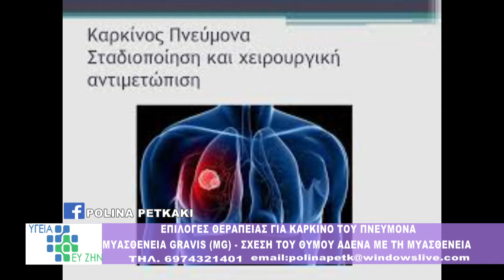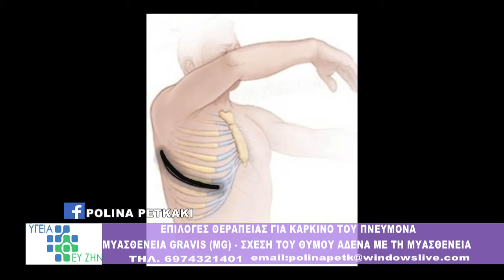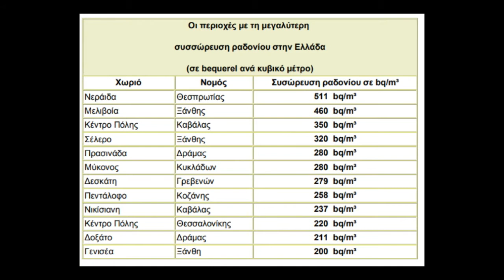Υγεία και Ευ Ζήν με την Πωλίνα Πετκάκη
Προσκεκλημένος ο  Καθηγητής Θωρακοχειρουργικής  κ. Χριστόφορος Φορούλης